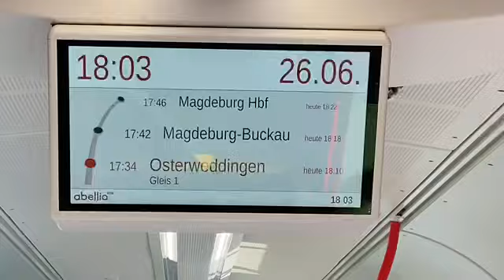Gestern hatte ich mal einen Schönen Tag